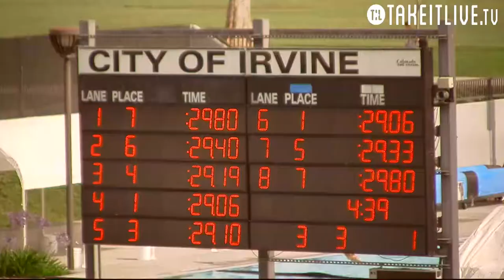Girls 7-12 50 Free A Final - 2015 Nova Grand Challenge - Takeitlive.tv - E33 HF1 15tl033tv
Irvine Novaquatics, Inc.                        5/24/2015 - 5:31 PM
    2015 SPEEDO GRAND CHALLENGE 5/22-24/15, Sanction #: S15-061
           HOST: IRVINE NOVAQUATICS  WM  WOOLLETT AQ CTR

 Event 33  Girls 7-12 50 LC Meter Freestyle
    Name                  Age Team              Prelims     Finals
                      === Championships ===

  1 Brenner, Mandy B       12 SCAL-CA             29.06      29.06
  1 Ervin, Lindsay C       11 NOVA-CA             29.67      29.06
  3 Brotherton, Ella R     12 NOVA-CA             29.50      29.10
  4 Hopkins, Sarah G       11 RIPT-CA             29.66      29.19
  5 Brophy, Morgan T       12 BCH-CA              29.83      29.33
  6 Duncan, Aurora R       12 JCCW-CA             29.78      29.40
  7 Banos, Natalla I       12 SEAL-CA             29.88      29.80
  7 Losey, Ileeya M        12 GSC-CA              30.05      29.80